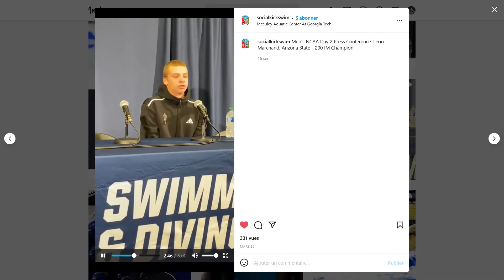Léon Marchand/Carson Foster : 29 - Léon Marchand : "Underwater, i'm way better than last year."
After his victory on the 200 yards medley (March 2022), Leon Marchand answers reporters' questions about his progress in the underwaters. Leon: "Underwater, I'm way better than last year... and of course, that will be useful for the 400m medley." (Après sa victoire sur le 200 yards 4 nages (Mars 2022), Léon répond aux questions des journalistes sur ses progrès dans les coulées. Léon: "Sous l'eau, je suis bien meilleur que l'année dernière... et bien-sûr, ce sera utile pour le 400m 4 nages."